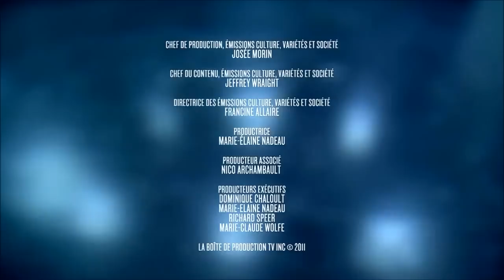Ils dansent - épisode 03 - partie 3/3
Ils dansent